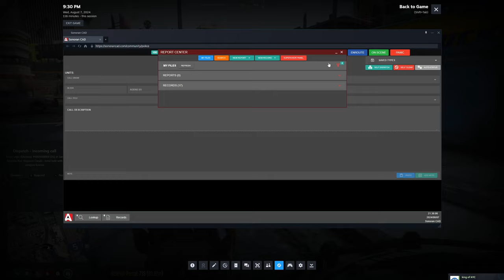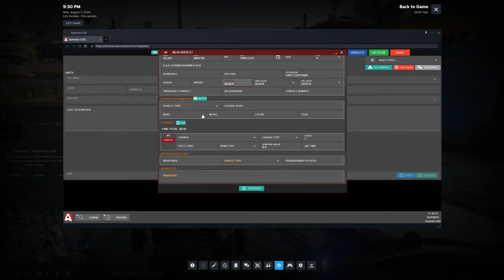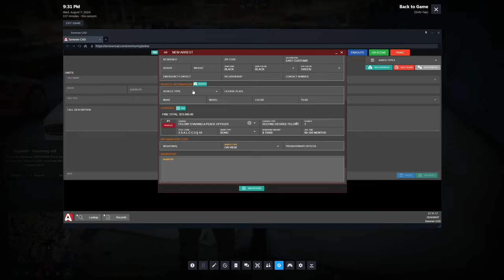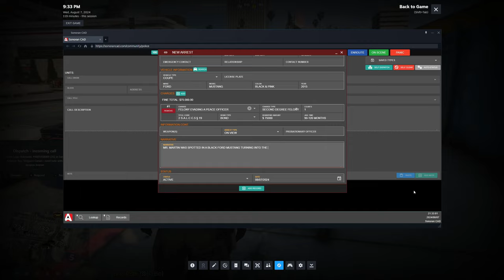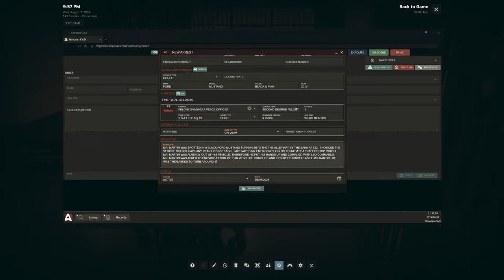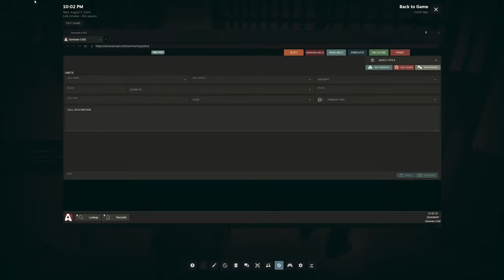I Popped Out On Car Thiefs In GTA 5 RP